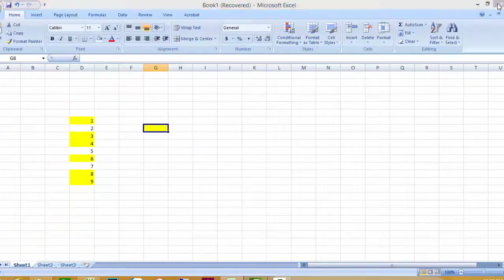Tạo hàm tính tổng theo màu trong EXCEL | Thủ thuật Excel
Video sẽ cung cấp cho các bạn cách tạo ra hàm excel để tính tổng các số dựa vào màu sắc của ô đang chứa chúng.
Các bạn chờ 5 giây rồi nhấp bỏ qua quảng cáo nhé